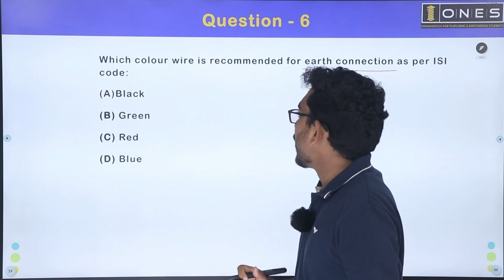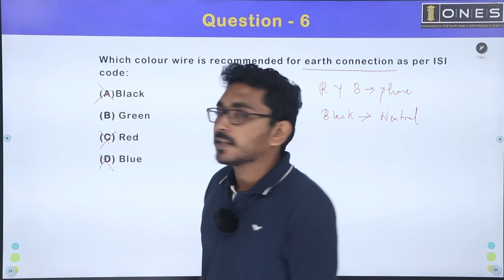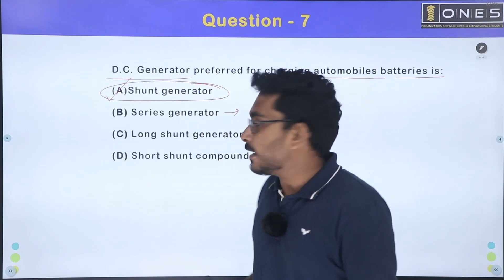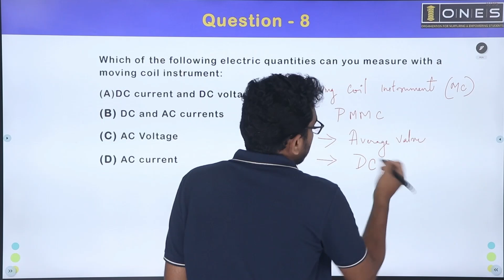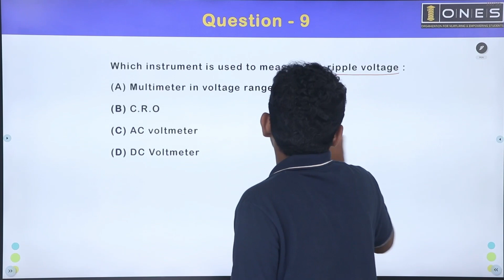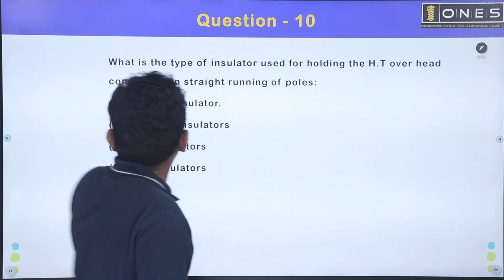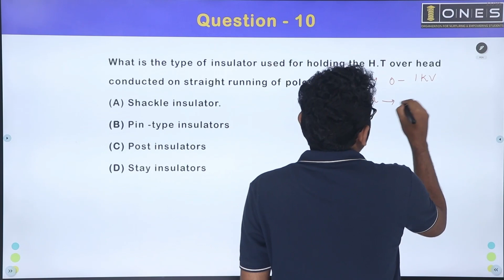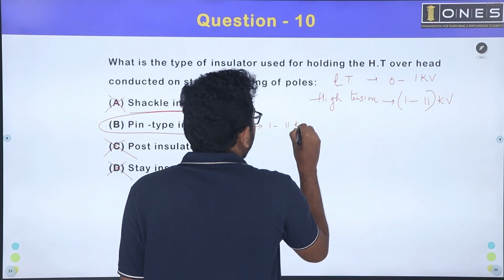Kerala PSC | KSEB Sub Engineer | Revision Series | Part 15 | ONES